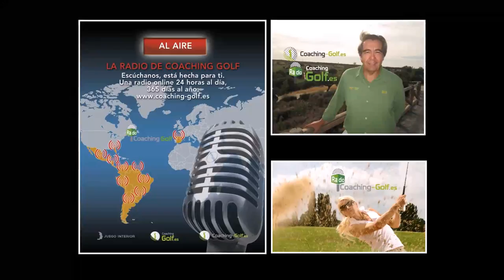N 27 TOMANDO EL APERITIVO EN EL DUBLIN HOUSE CON Eladio Freijo, Concejal Deportes Ayunt Guadalajara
Programa N 27 TOMANDO EL APERITIVO EN EL DUBLIN HOUSE CON Eladio Freijo Muñoz Concejal de Deportes del Ayuntamiento de Guadalajara junto a Mariano Puerta Director de Coaching Golf Radio y TV . Un programa de   @CoachPuerta
Guadalajara es la nueva ciudad del deporte europeo 2018 y sede de multitud de campeonatos internacionales, nacionales y regionales de Atletismo, Baloncesto, Esgrima, Futbol sala, Gimnasia rítmica, Voleibol etc. . Interesante entrevista con la persona responsable en la ciudad de toda esta gran y magnifica actividad deportiva